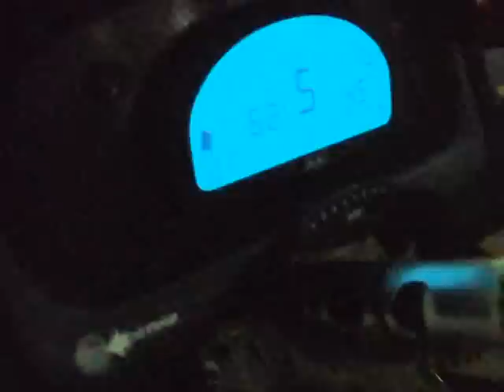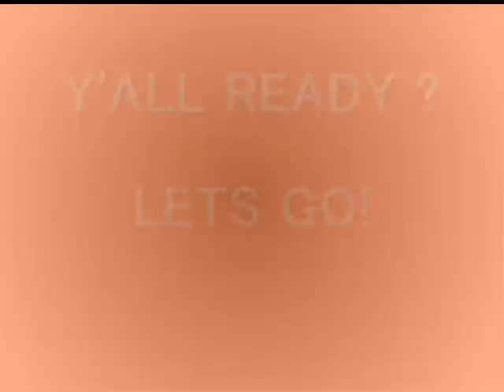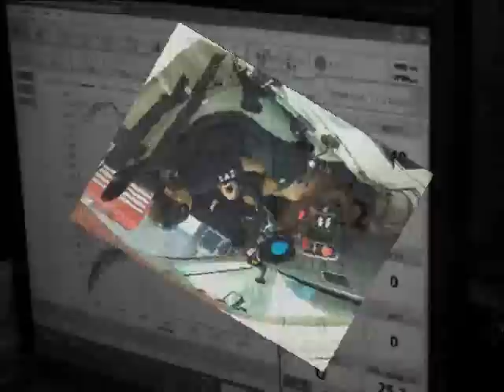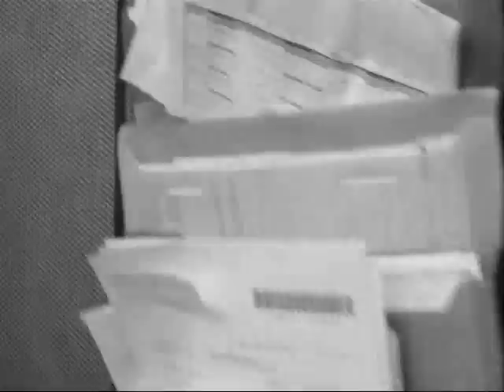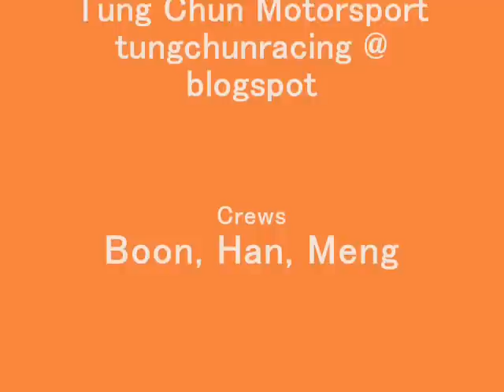Tung Chun Ek9 Dyno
Tung Chun Motorsport & Rom Tuning